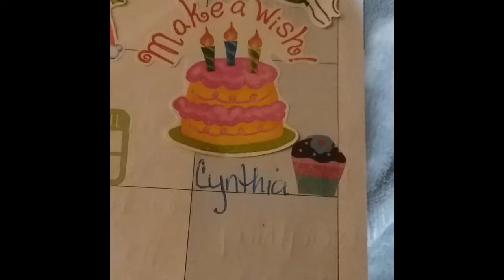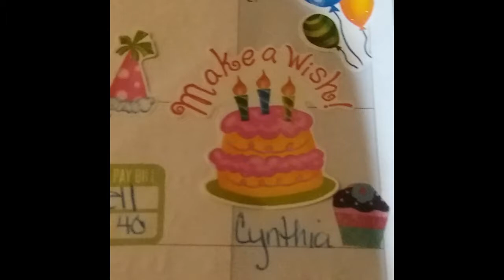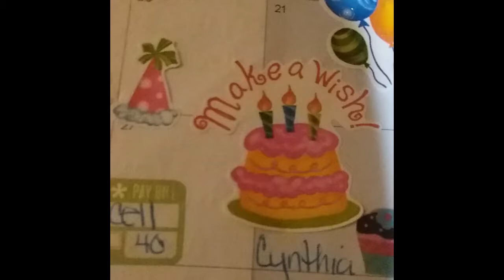September 16 - 22, 2019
Planner